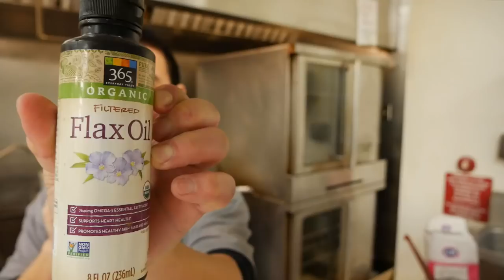เผากระทะแบบนี้ก็ดีนะครับ ง่าย ได้ผลดีด้วย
วิธีเผากระทะเหล็กก่อนนำไปใช้งานนั้นเป็นสิ่งจำเป็นที่ควรทำนะครับเนื่องจากกระทะเหล็กจะมีสารเคมีเคลือบเพื่อป้องกันสนิมมาจากโรงงานในขั้นตอนการผลิต วิธีแบบเดิมส่วนใหญ่ที่พวกเราคนทำครัวจะรู้กันก็คือการนำกระทะไปเผาไฟ แต่วีดีโอวันนี้ผมมาลองวิธีใหม่ๆให้ทุกคนดูเพื่อใครไม่ถนัดในการเผาแบบเดิมๆนะครับ ทอลองแล้วได้ผลดีมากครับ